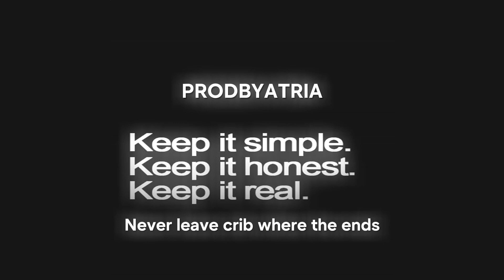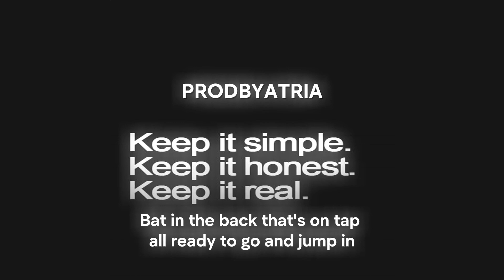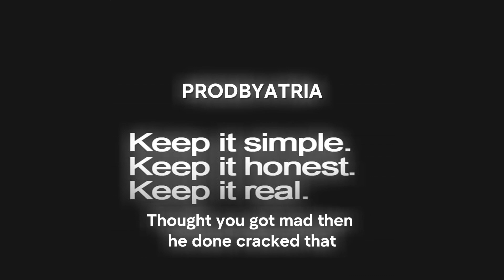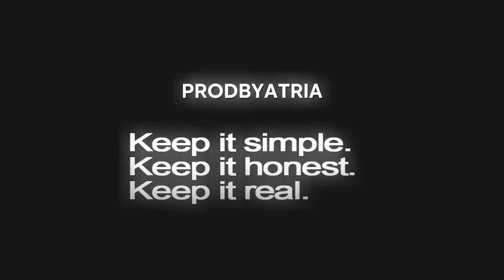ProdbyAtria - Keep it real. (Official Lyric Video)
Tags (Ignore)